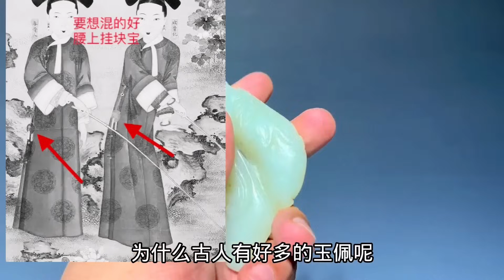农村收古董：大爷卖古董茶碗，殊不知小哥看上的是茶壶，又让小哥捡大漏了！【收藏小哥张恩鹏】